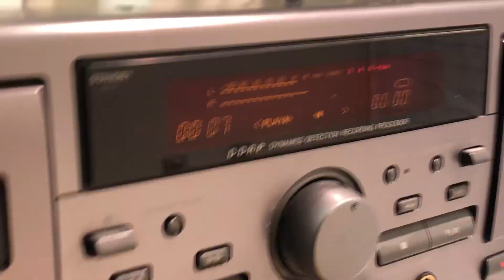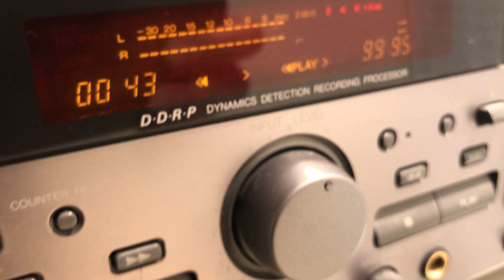JVC TD-W317 Dual Cassette Deck Player Recorder